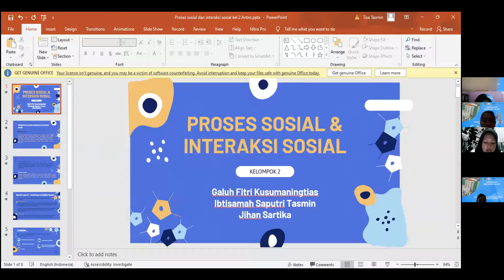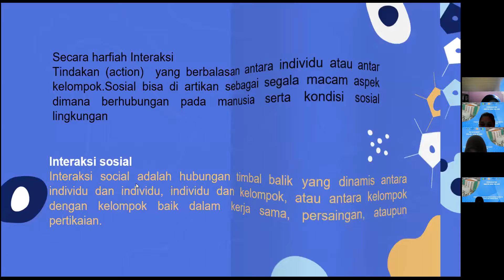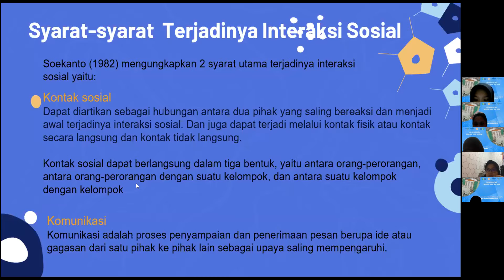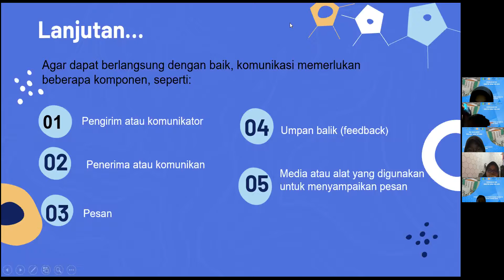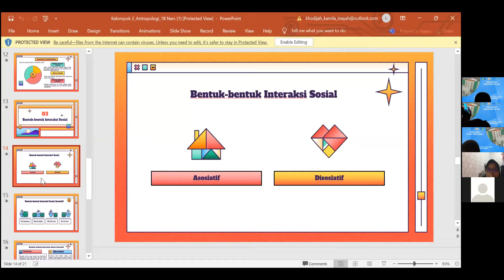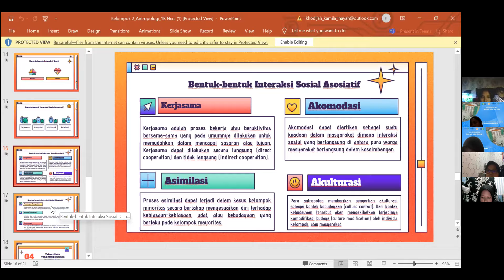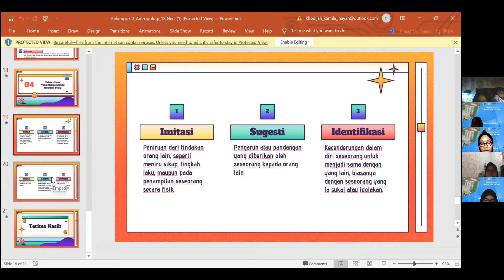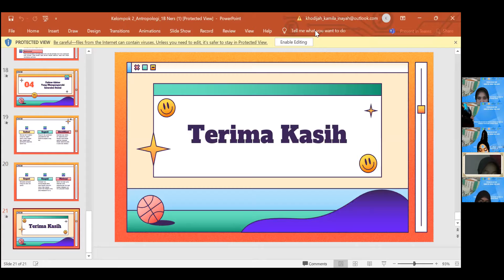P3_Antropologi 03/02/2022